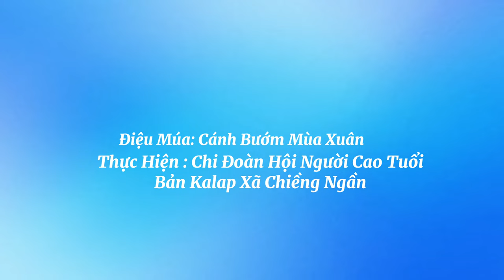Cánh Bướm Xuân - Bản Calap Xã Chiềng Ngần, TP Sơn La